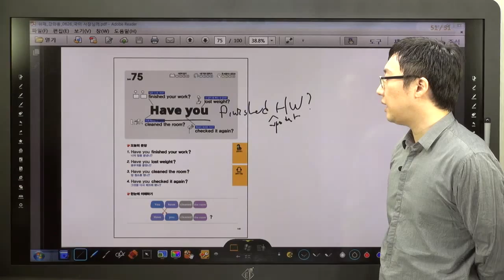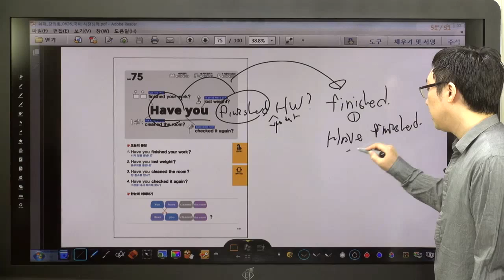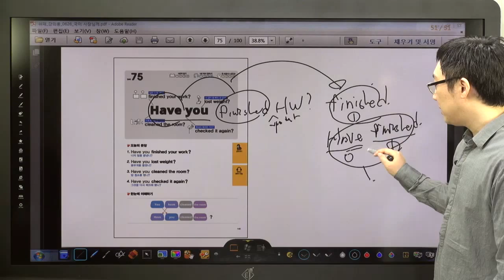쉬운 패턴의 힘-75